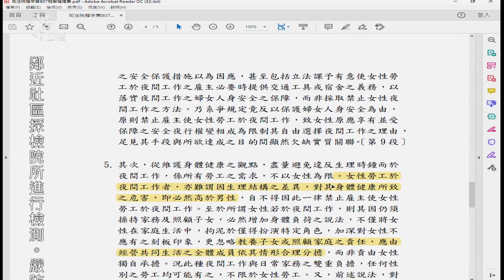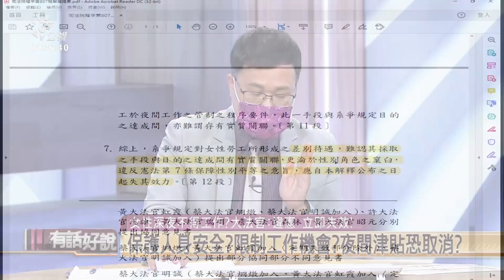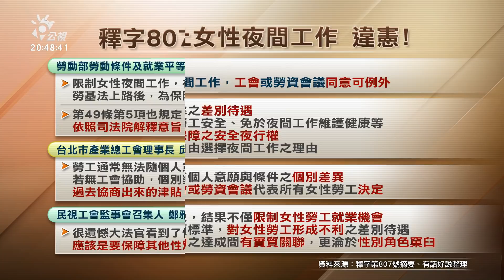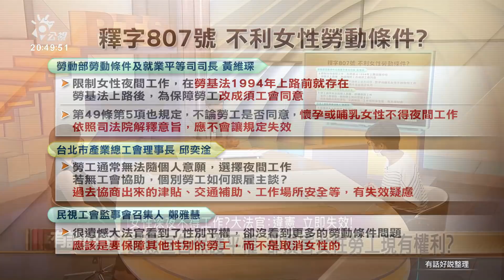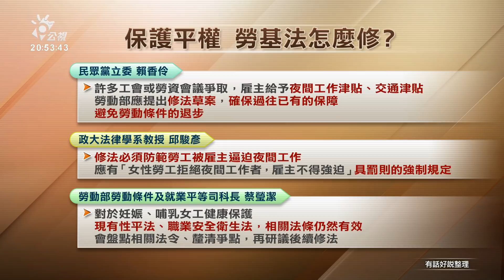大法官：「女性夜間不得工作」違憲！性別平權變傷害勞權？（公共電視 - 有話好說）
👤來賓：
李晏榕（律師）
陳淑綸 （台北市產業總工會總幹事）

00:00 釋字807：禁止女性夜間工作違憲
05:40 李晏榕：大法官邏輯正確，但沒有現實感
10:50 陳淑綸：宣告失效後，對夜間工作的保護剩什麼？
18:58 修法可能？將49條所有女工改為勞工
22:42 課予雇主夜間安全責任，將保障擴大到所有勞工